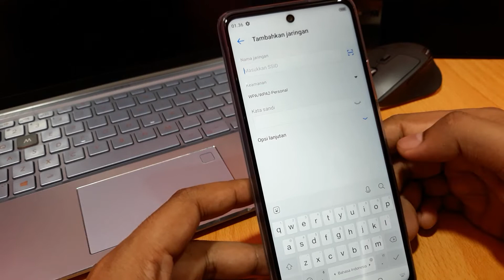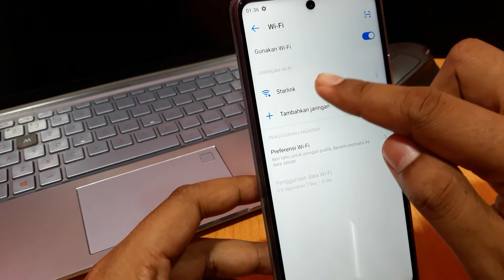Cara menyambungkan hp tecno pova neo, pop 5 lte ke wifi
Cara menyambungkan hp tecno pova neo ke wifi